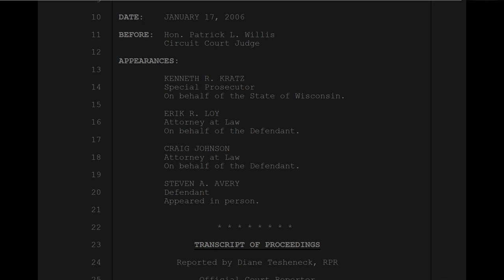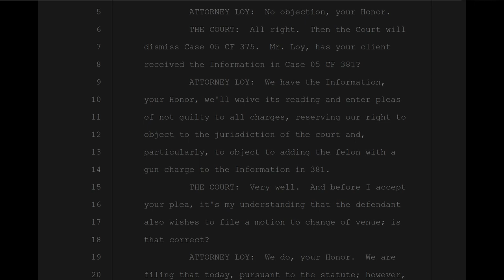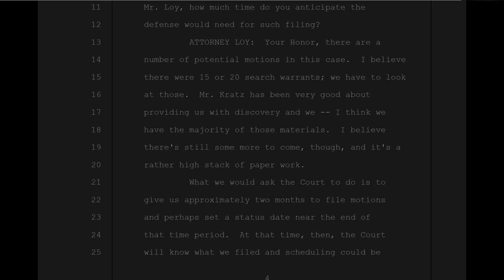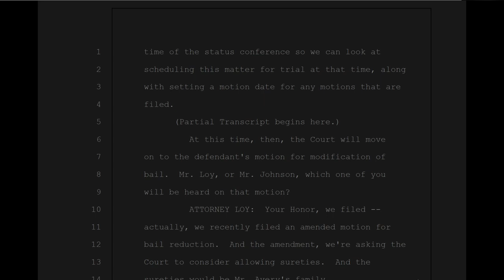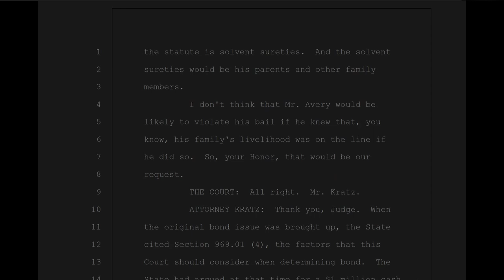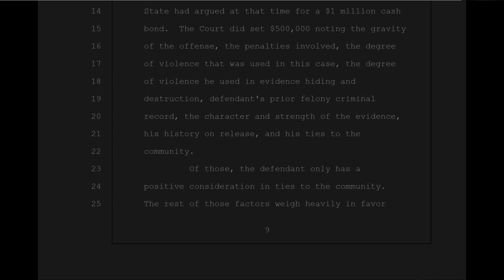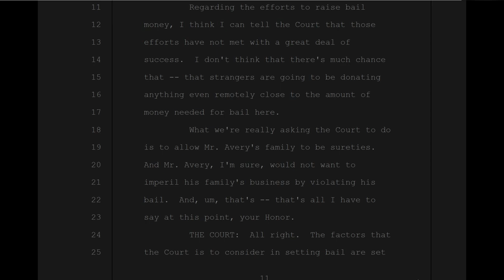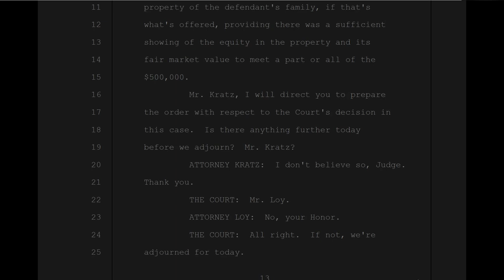10. 2006-01-17 - Arraignment & Bail Modification Reading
Avery is arraigned, case 375 was dismissed and joined with case 381. Change of venue filed. The offer of property in lieu of cash was proposed. Willis denied the bail modification.

☢ Go and watch  presentations by Dr. Silkman - BSc, Honours Biochemistry (First Class), PhD (Molecular Genetics):